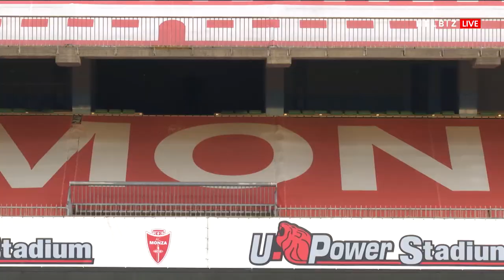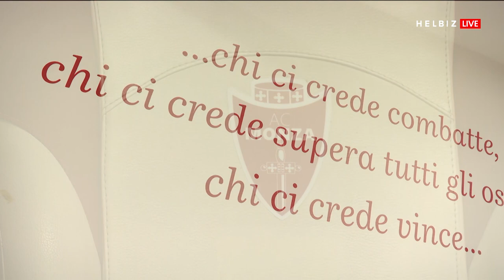A Bordo Campo - Carolina Stramare intervista Luca Marrone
Richiesto da molti club, alla fine ha deciso di ridurre il proprio ingaggio e sposare il progetto di Adriano Galliani a Monza.